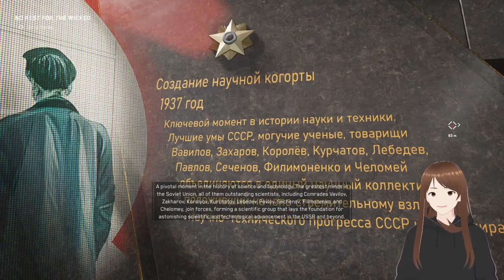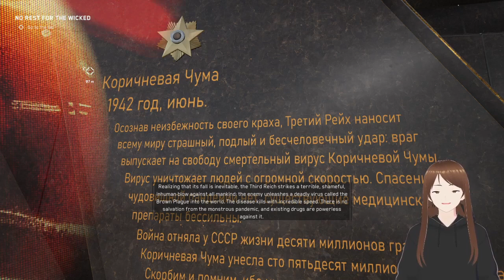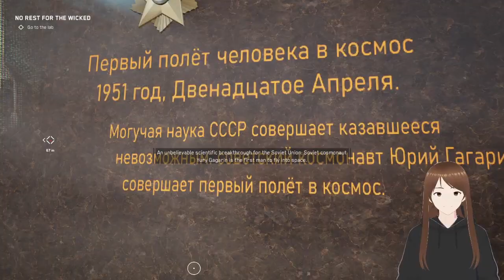Badass Granny - Atomic Heart - Part 1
Atomic Heart First Playthrough